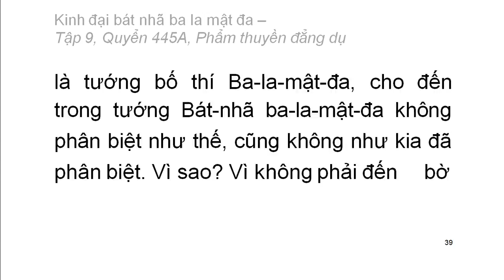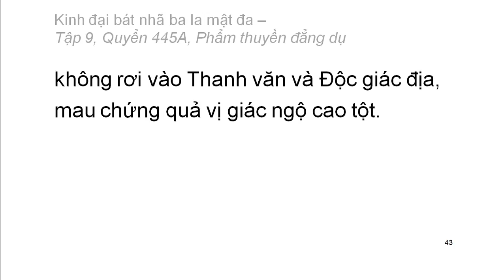600 quyển Kinh Đại Bát Nhã Ba La Mật Đa: Quyển .../600 (tiếp) (đọc lần 2)